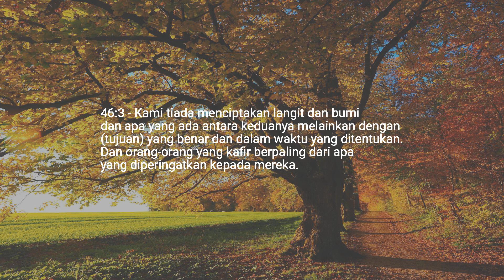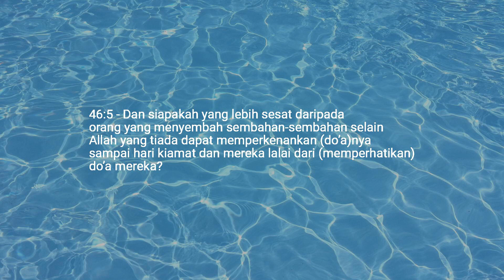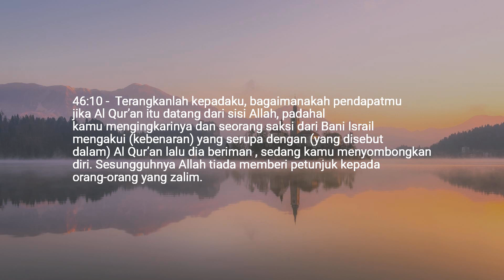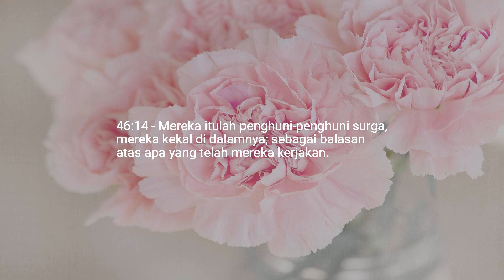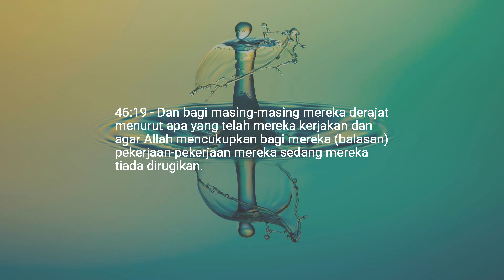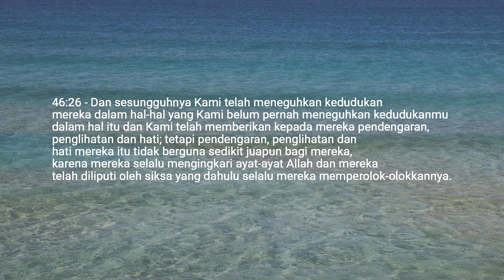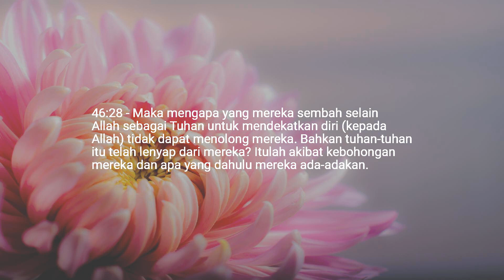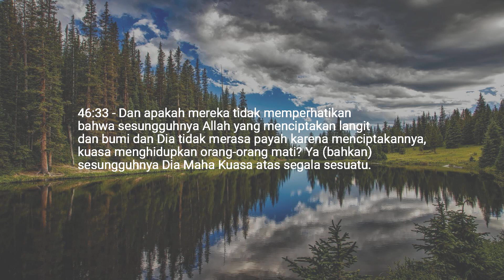Bab 46 — Bukit Pasir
Semoga Allah memberikan balasan yang terbaik untukmu.
Dengarkan Quran buku terakhir dari Allah dalam berbagai bahasa.
Sebarkan saluran ke orang yang Anda cintai, keluarga, dan teman.
Harap beri tahu kami jika Anda menemukan kesalahan.